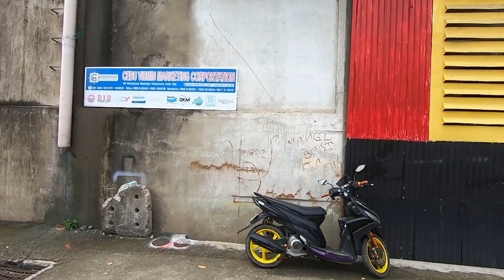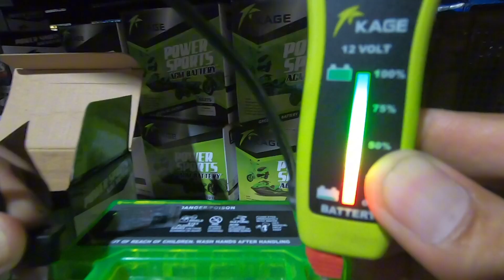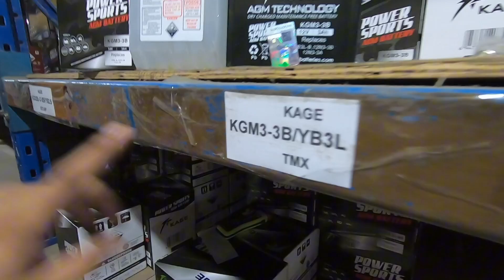Kage Battery | Cebu Vismin Marketing Corporation